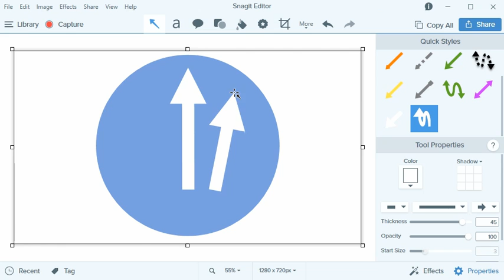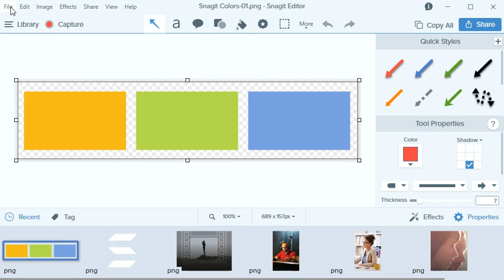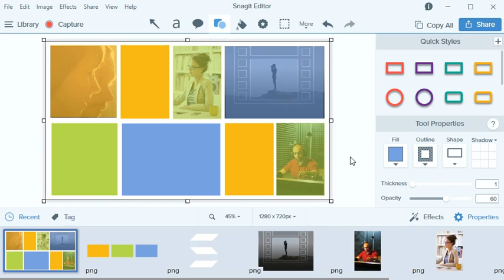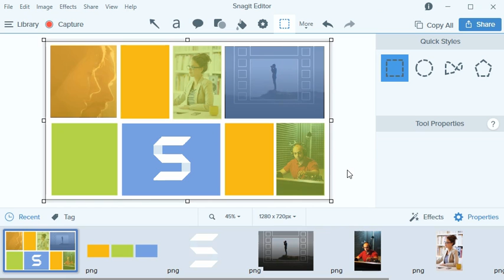Snagit 13: Working With the Canvas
Create professional looking images in Snagit Editor. Use the canvas and Snagit’s built-in tools to enhance, edit, or combine images.

00:10 - The canvas can be used to create anything from a quick one-time-use graphic to something with a little more polish.
00:58 - Create a new image and set the editing dimensions of the canvas.
01:19 - Add images to the canvas to create a layout.
01:41 - Add shapes to the canvas.
01:53 - Change the color of objects.
02:13 - Using the color selection tool to match another color on the screen.
02:22 - Create color filtered effects using opacity.